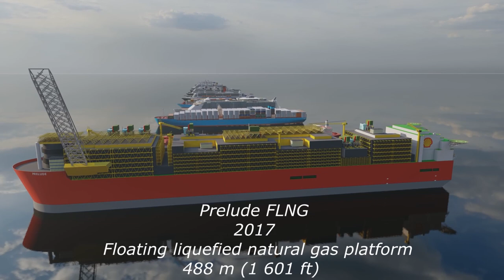BIG SUPER FUZZ PEDAL GUITARS 🎸🎸HELLO SAILOR-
fat fuzzy Guitars 🎸🎸 riding the waves, soaring off into the distance in harmonies singing nautical songs while on shore leave. All ashore who's going ashore